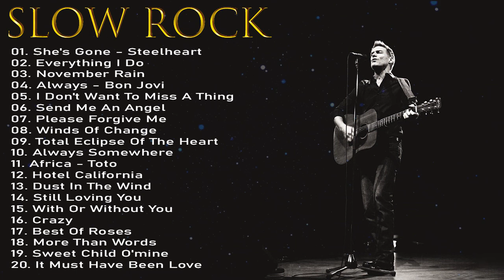Best Slow Rock Ballads 70's 80's 90's - Greatest Slow Rock 80s 90s Playlist - Slow rock love songs